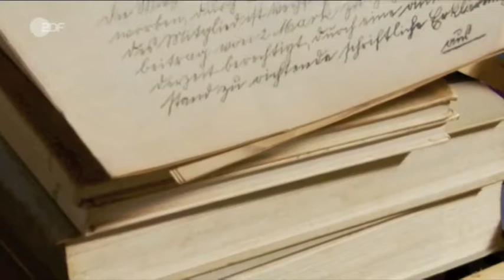Stefan Lampadius (Showreel 2011)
Showreel des Schauspielers Stefan Lampadius
c/o COMMITMENT - Agentur für Film, Fernsehen & Theater